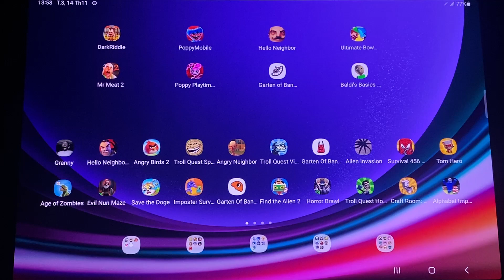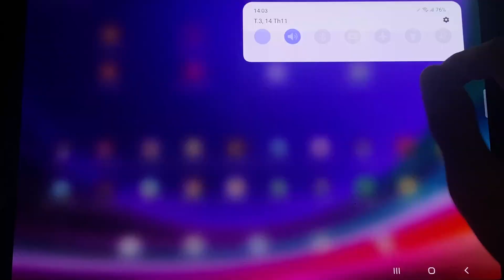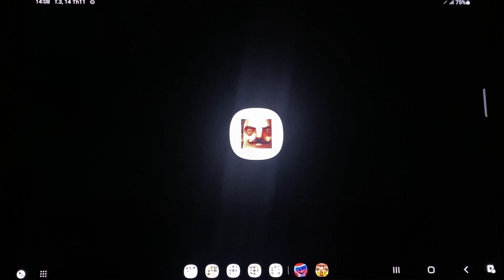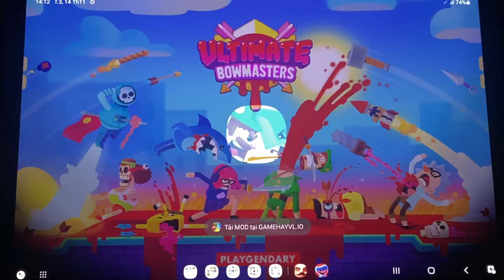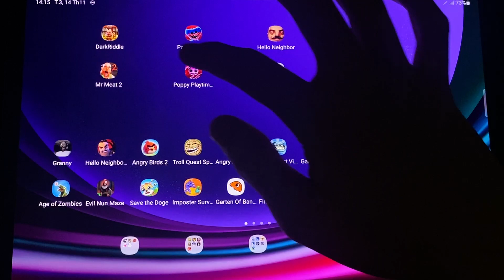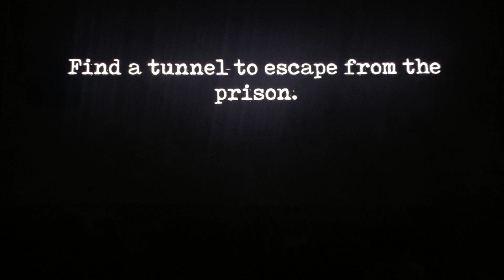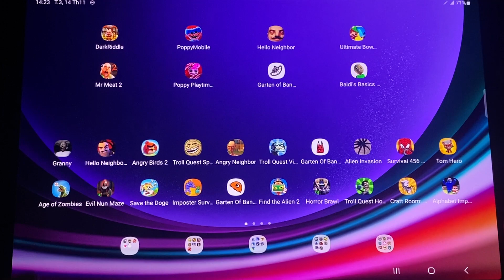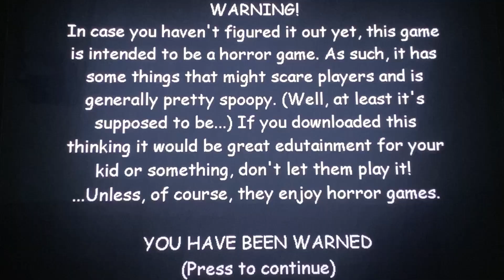Hello Neighbor,Chicken Gun,Zooba,Nextbots In Backrooms,Dark Riddle,Garten of Banban,....